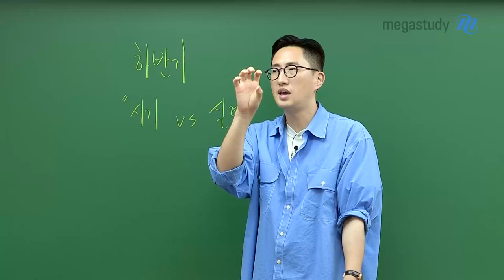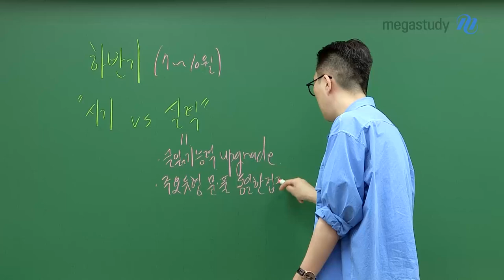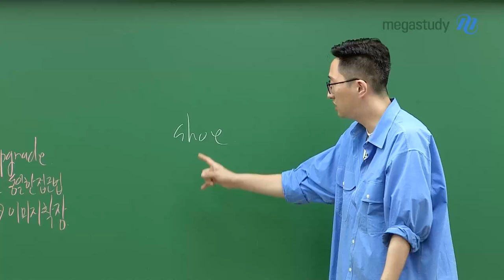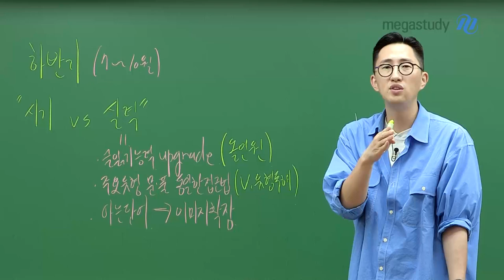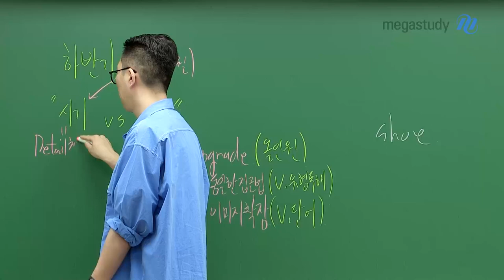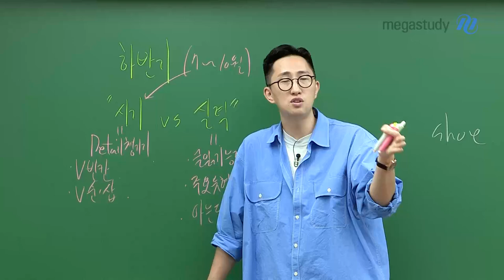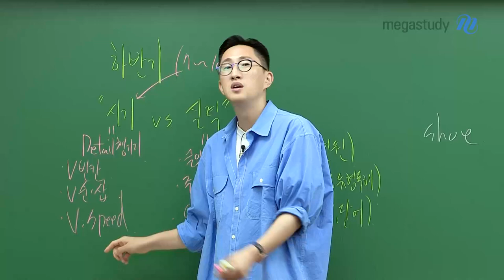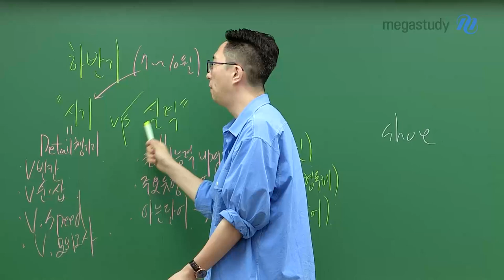[메가스터디] 영어 김지영쌤 - [하반기 커리큘럼] 내 실력은 시기에 부합하는가?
두~둥!!! 여러분 하반기(7~10월)가 시작되었습니다.

"시기" VS "실력"
지금 무엇이 더 중요할까요?
시기가 우선일까요? 실력이 우선일까요?

시기 상으로 맞는 공부를 하고 싶다면
일단 실력 점검부터 합시다!

여기서 말하는 "실력"이란?
1) 글 읽기 능력 UPGRADE › V올인원
2) 주요 유형 문제풀이 동일한 접근법 › V유형독해
3) 아는 단어 → 이미지 확장 › V단어

"실력"이 모두 준비 되었다면!
이젠 "시기"에 맞는 공부를 합시다.

1) Detail 챙기기 ›V빈칸, V순서삽입
2) 중요 포인트 빠르게 체크하기 ›파이널V스피드
3) 선지의 시대! 만반의 준비하기 › V모의고사